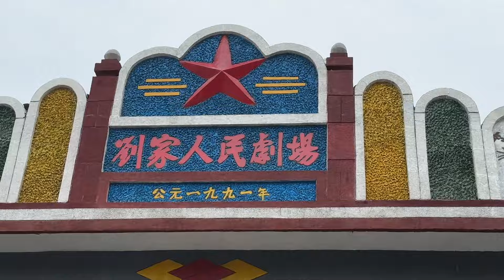家里好久没蒸吃的了，老妈今天蒸一大笼糖包花卷，一下回到童年了